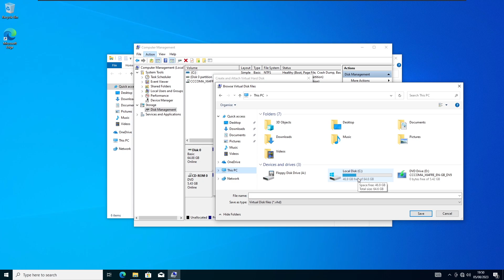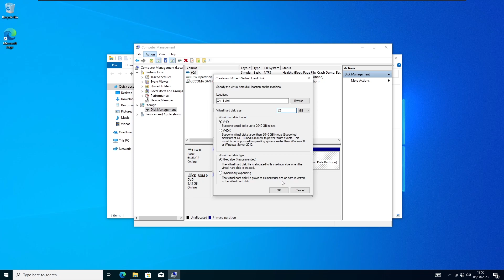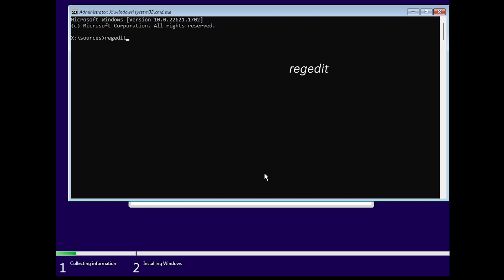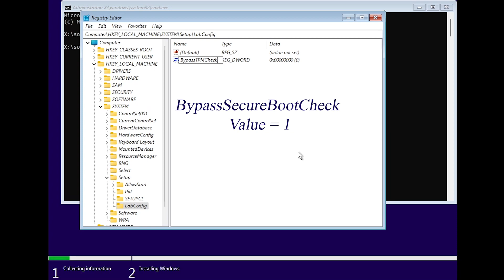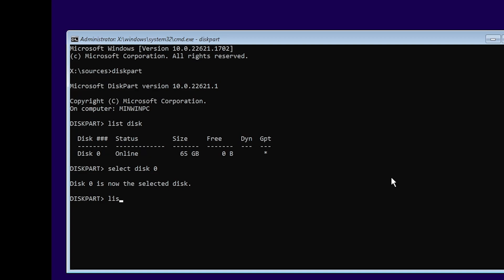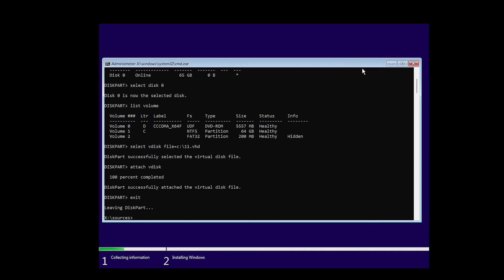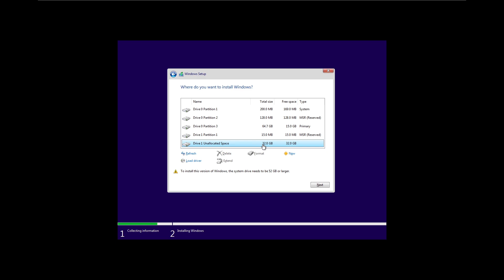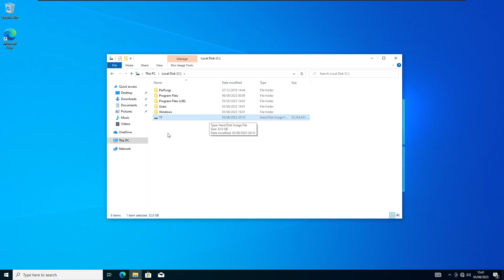How to Dual Boot Windows 11 with Windows 10 Using VHD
Hi in this videoStep-by-Step Guide to: Dual Boot Windows 11 and windows 10. Windows 10 alongside with windows 11 Using VHD.
I am showing how to install Windows 11 to Virtual hard disk (VHD) with bootable disk. Windows 11 Compatibility bypass for VMs